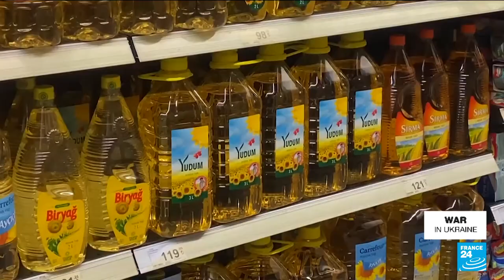War in Ukraine, drought threaten starvation in Horn of Africa, UN says • FRANCE 24 English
Millions of people face severe hunger in the Horn of Africa as the worst drought in more than 40 years could extend to a fifth consecutive failed rainy season, the United Nations and humanitarian agencies warned on Tuesday.